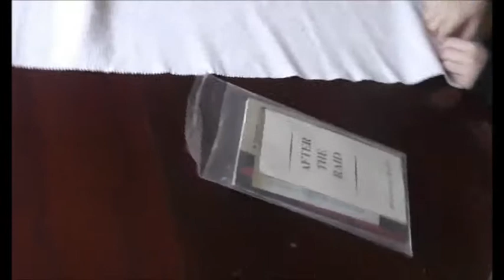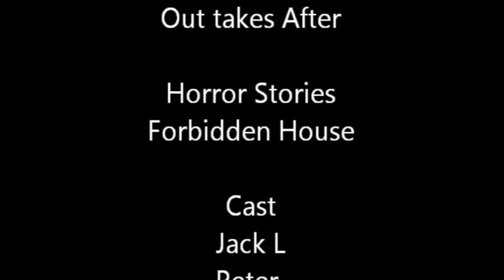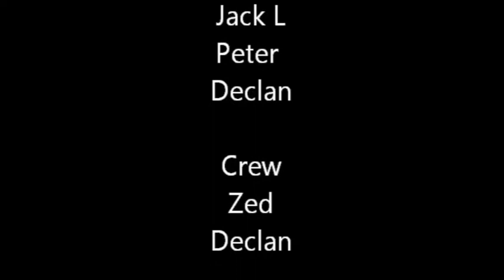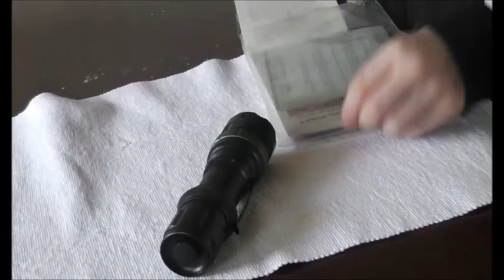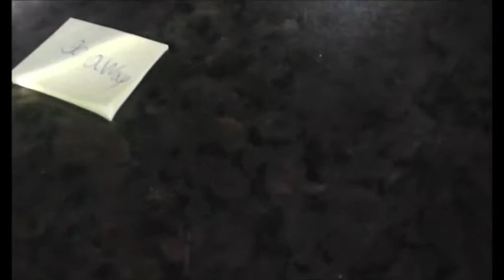The Forbidden House (2012) RE RELEASE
A stone-cold classic that received critical acclaim from fans upon its original 2012 release, The Forbidden House remains to this day a fan-favourite production from Filmfire. Unfortunately it vanished from Youtube for disclosed reasons...

And now it has returned courtesy of the recovery of many Filmfire productions by Peter Johnston. It is now presented in a 2014 re-release.

Starring fan favourite Peter Johnston.